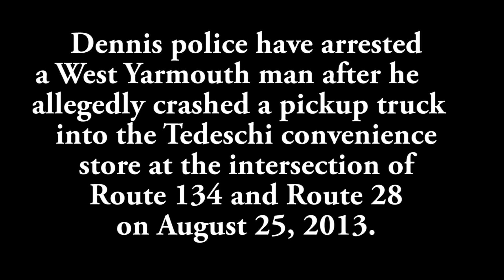Pickup truck crashes into West Dennis store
WEST DENNIS — Police arrested a West Yarmouth man early Sunday morning after he allegedly crashed a pickup truck into the Tedeschi convenience store at the intersection of Route 134 and Route 28, narrowly missing a customer.